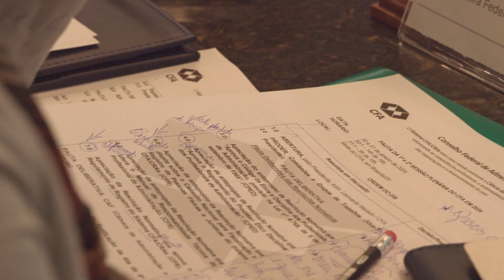Semana de reuniões inicia calendário de 2024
A agenda de reuniões do Sistema CFA/CRAs começou movimentada. A sede do Conselho Federal de Administração recebeu a reunião da Direx e iniciou as Sessões Plenárias da semana. Aperte o play e saiba todos os detalhes.